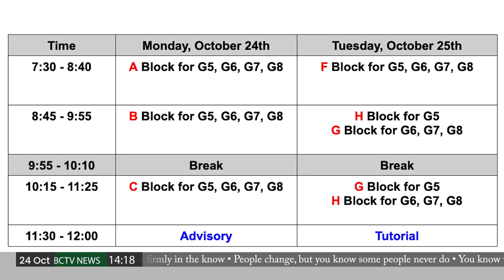BCTV Season 3 Episode 4 | ISM Middle School News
Welcome back to Bearcat TV - the news show specifically designed to help keep you firmly in the know!